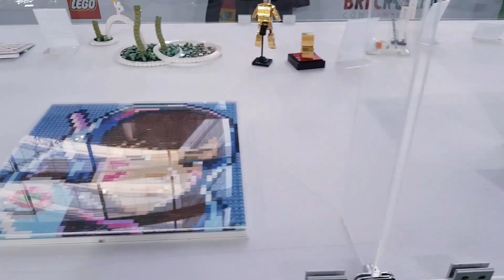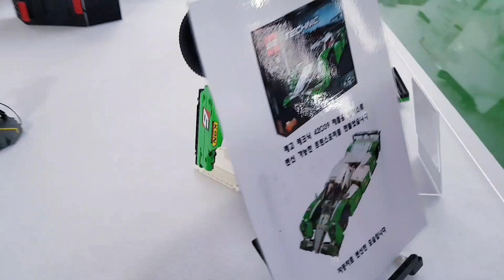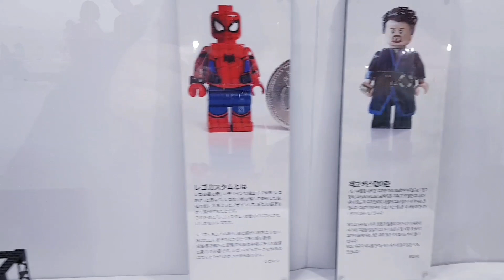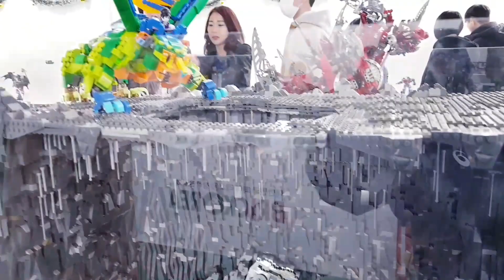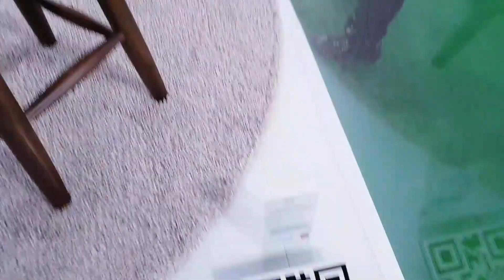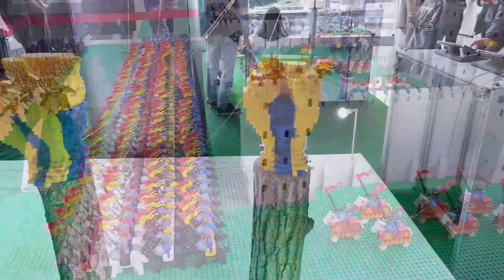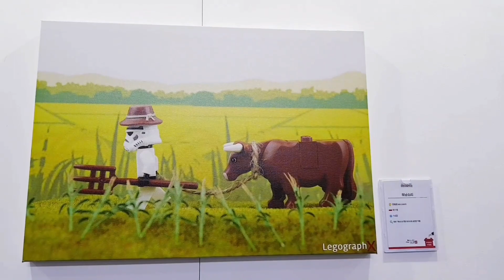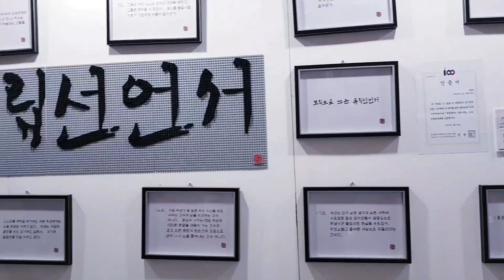2019 브릭 컨벤션